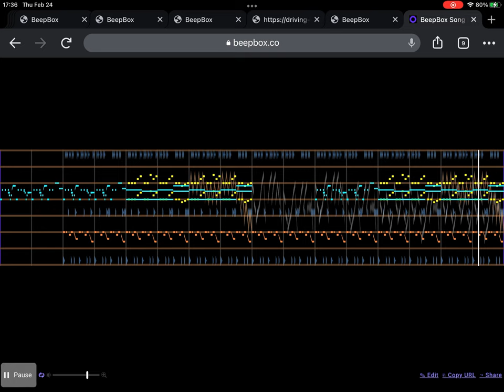Deltarune - NOW'S YOUR CHANCE TO BE A (BeepBox Chiptune Cover)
Now that I think about it, Spamton is the kind of [[Number 1 Rated Salesman1997]] to just ignore hardware limitations.